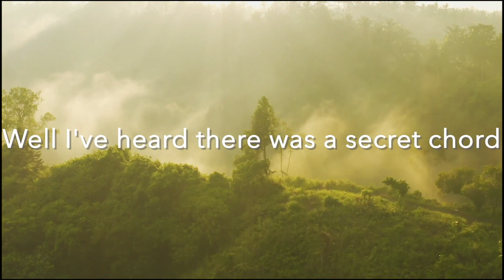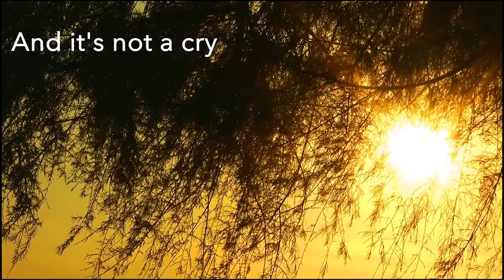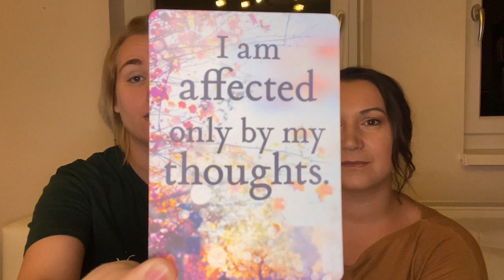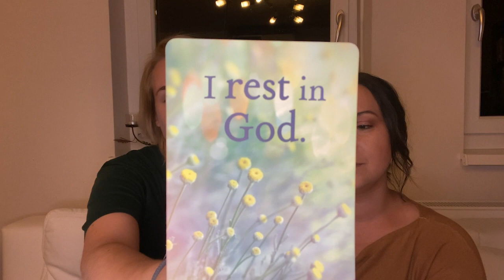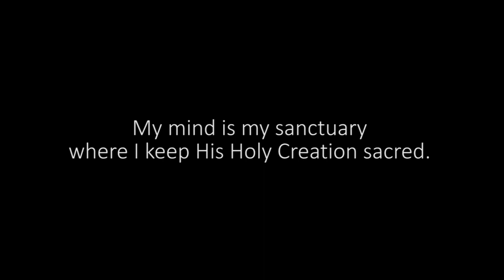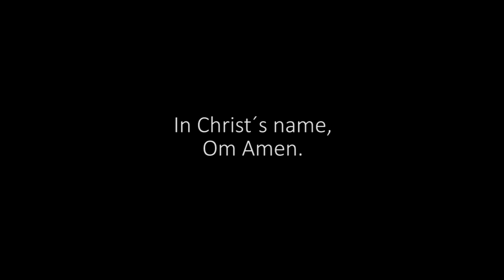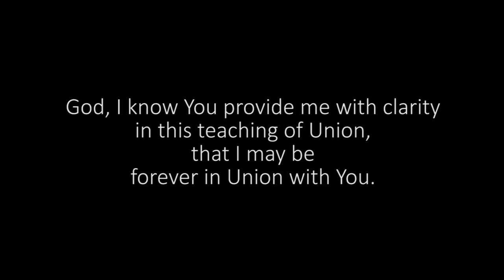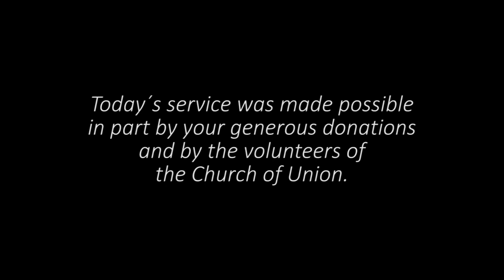How To Conquer Challenges | Sunday Service | 08/01/2021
We have all felt pushed to our limits at some point in our lives when we were challenged, but how would it feel to know that those challenges were there to help you! This week’s sermon brings a deep sense of peace and relief as we discover how to feel peaceful even during the most difficult times!

Calling into our lives what we are truly desiring to have and to experience inevitably requires spiritual growth which will often appear in the form of a challenge. The teachings of Unionism show us how to meet these challenges through changing our perspective to see their true purpose, which is to help us fulfill our dreams. Even if you cannot see where you are going on your journey of Ascension, or you don’t know how long it will take to move through each challenge. Let your concept of what challenges are be forever altered and feel the relief of knowing God is supporting you in achieving your dreams and desires. You will never be given a challenge that you cannot conquer!

If you enjoyed this Sermon, discover a wealth of even more wisdom in our community at the After Church Tea Time - Unionism.org - we would love to hear from you!